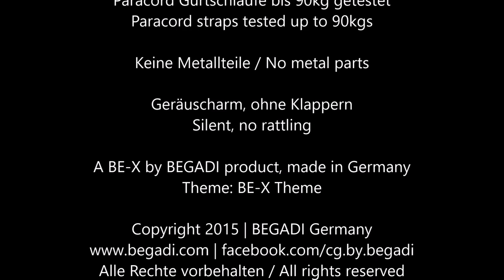FronTier One Sling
Our new sling!